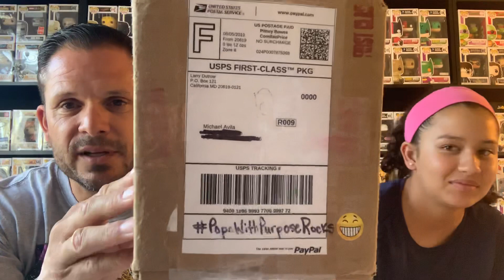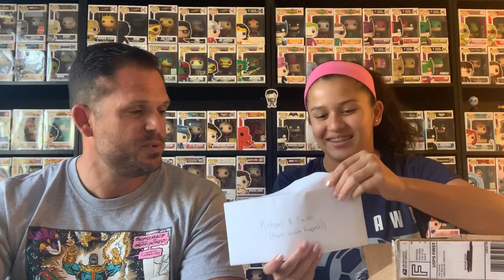Faith speaks!!!! A gift from Hashtag Larry and two pickups from SiccPops raffle...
Today we unbox an awesome surprise gift from our great friend Hashtag Larry, check him out here on his channel if you haven’t already. He is one of the nicest people we know!
Check him out on IG @hashtaglarryyt
Also we unbox a couple of Pops we won from SiccPops amazing raffle that raised some funds for s very important cause...please go and check out SiccPopsoc.com
IGSiccPops
Albert is an awesome guy as well.
Thank you for commenting and offering ideas advice, we appreciate it and we need it.
God bless!
Michael and Faith
Romans 8:28